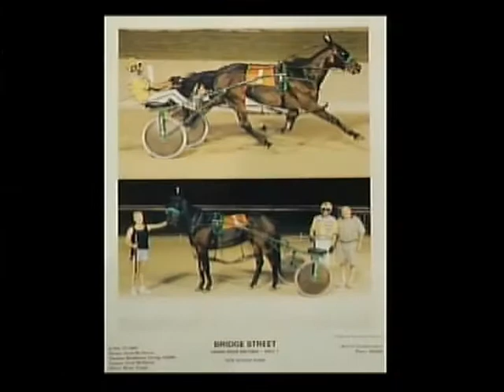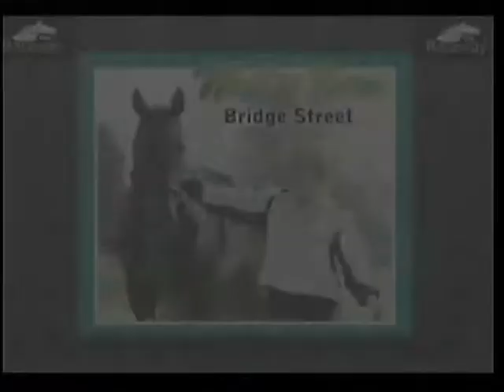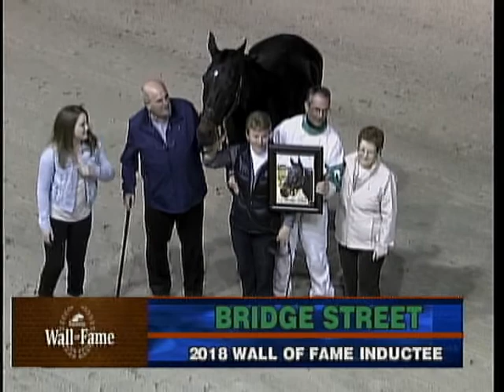Bridge Street Wall of Fame presentation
Full Presentation of Bridge Street into Wall of Fame